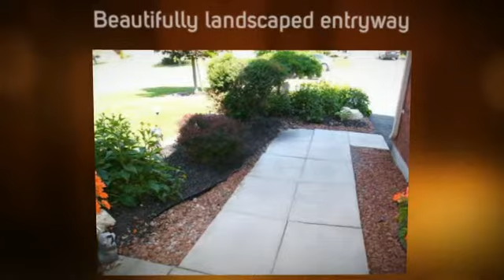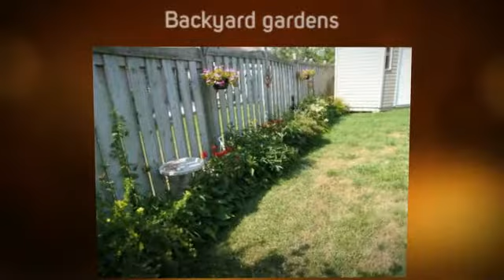23 Kerfoot Cres. Keswick, Ontario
For the full listing and to see more photos please go